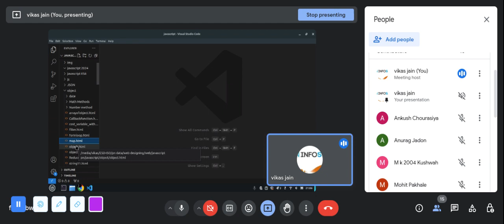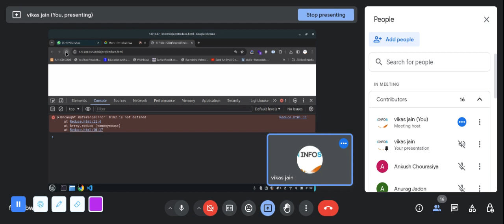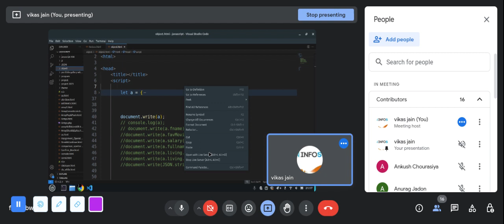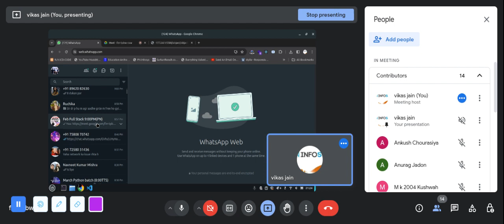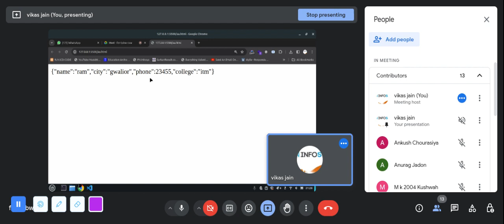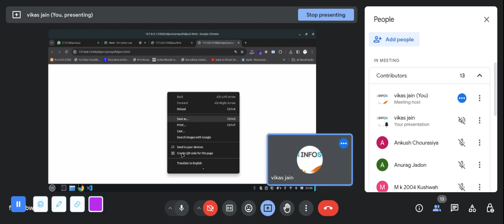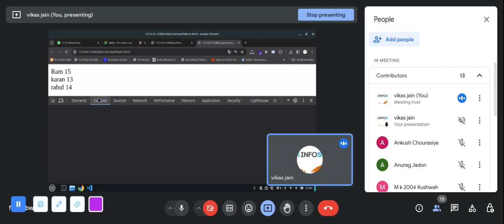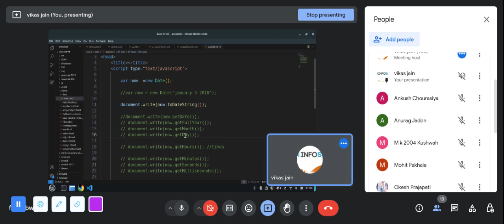javaScript part #5 Hindi